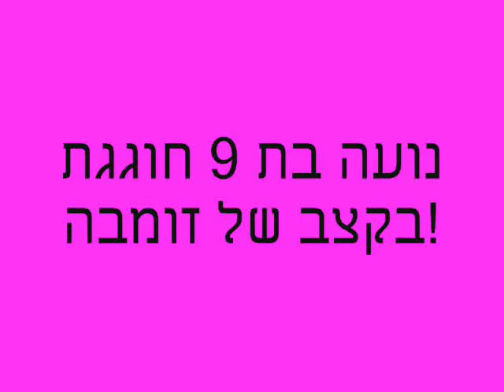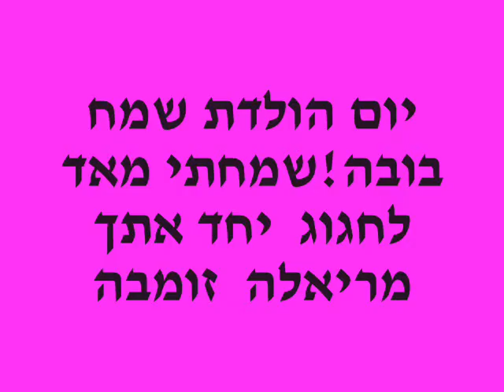ZUMBA NOA 9 CUMPLE.wmv